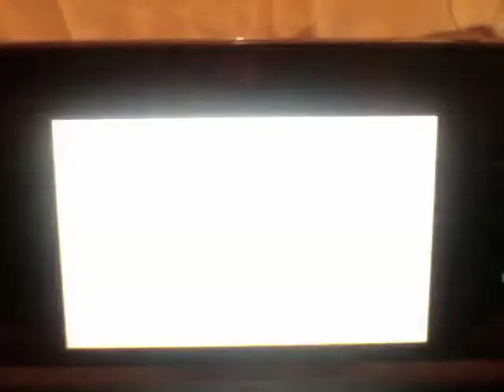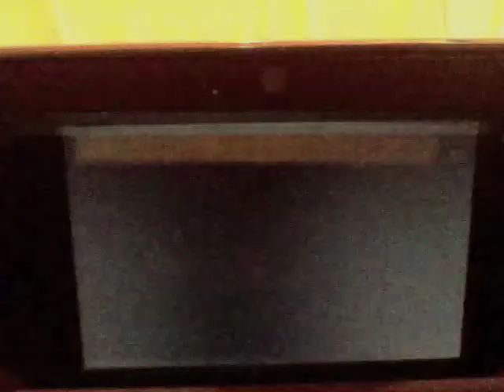Mario Kart 7 50cc Star Cup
Back for More Star Cup And yes i do hate that Wuhu Mountain Loop Shortcut its cheap and only noobs use it its so well known alot of people use it and people who don't lose VR so don't vote for the course if you are ever up against me anyway

Character: Luigi
Kart: Blue Seven
Wheels: Slim
Glider: Peach Parasol
Rank: 3 Stars